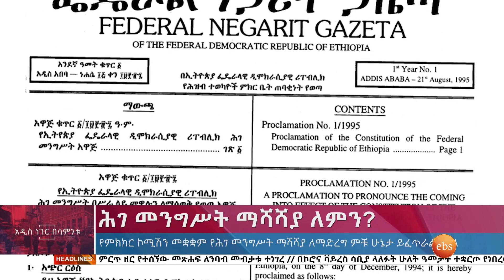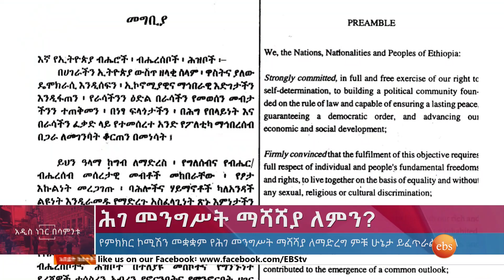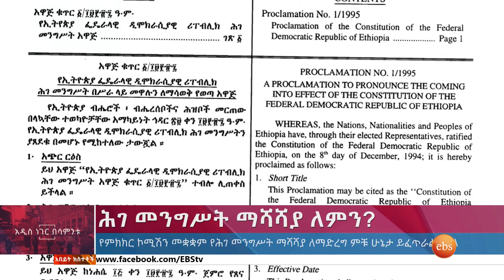ሕገ መንግሥት ማሻሻያ ለምን?፤ሚያዚያ 29, 2014/ What's New May 7, 2022